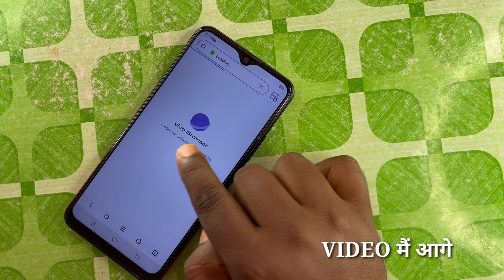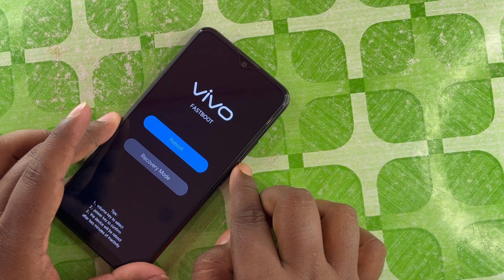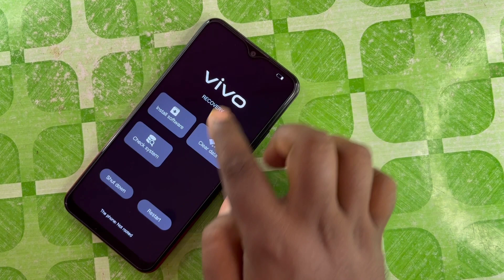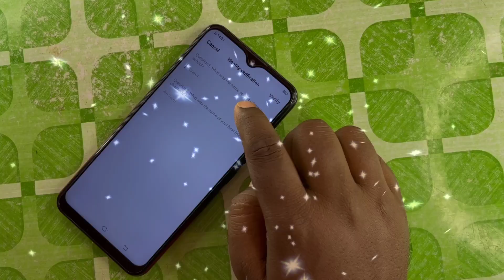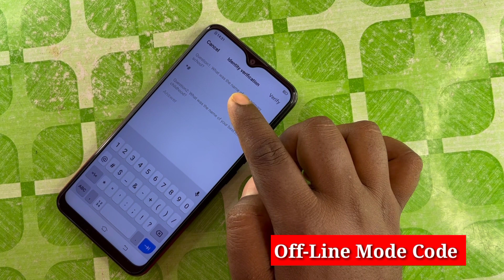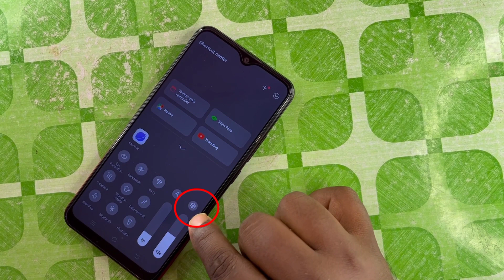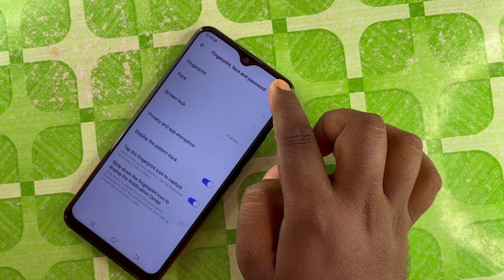ViVO Y18, Y11, Y12, Y15, Y91c, Y90, Y91i, Y93, Y95 All Type Password Pattern Lock Remove Hard Reset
vivo y91c pattern unlock
vivo y91i ka lock kaise tode